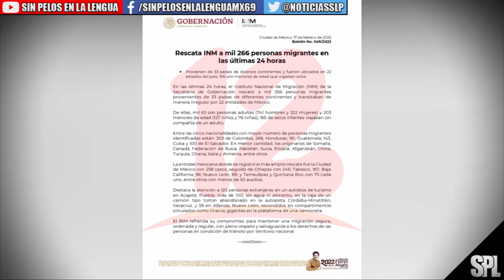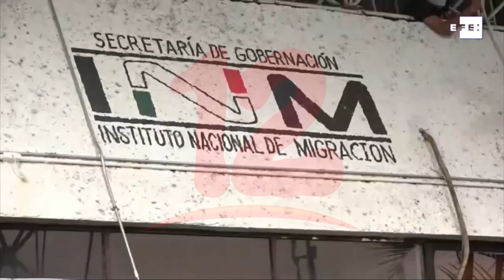Autoridades mexicanas interceptan más de un millar de migrantes en un día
Internacionales Autoridades mexicanas interceptan más de un millar de migrantes en un día.